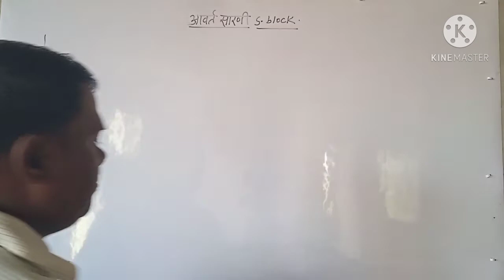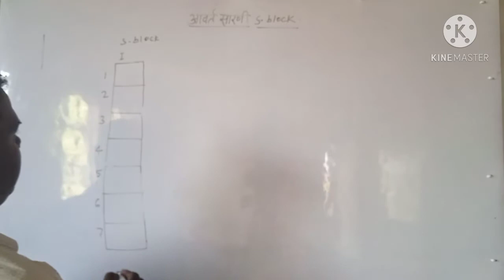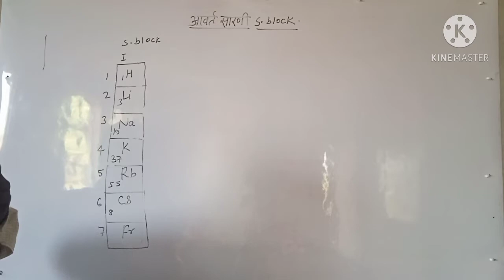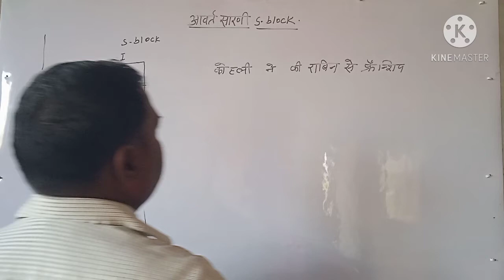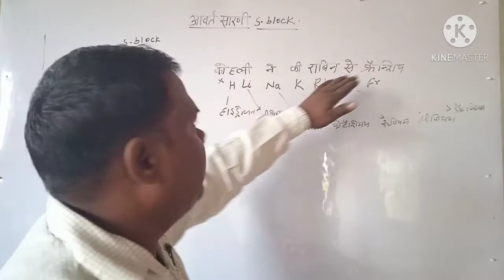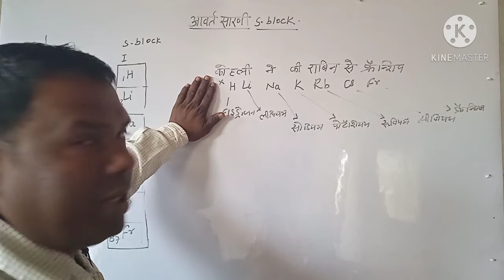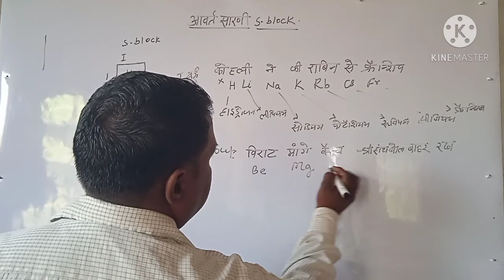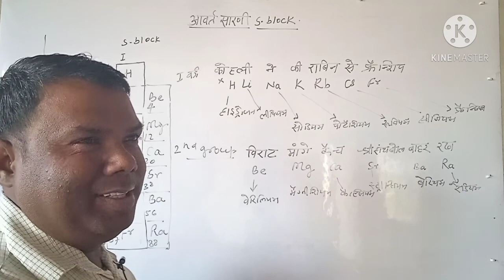modern periodic table